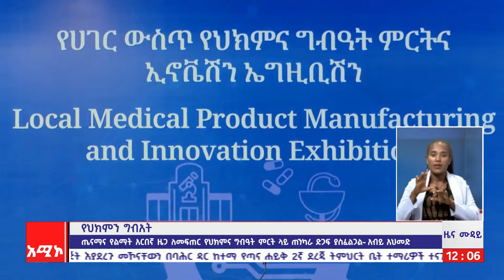"ጤናማና የልማት አርበኛ ዜጋ ለመፍጠር የሕክምና ግብዓት ምርት ላይ ጠንካራ ድጋፍ ያስፈልጋል" ጠቅላይ ሚኒስትር ዐቢይ አሕመድ (ዶ.ር)